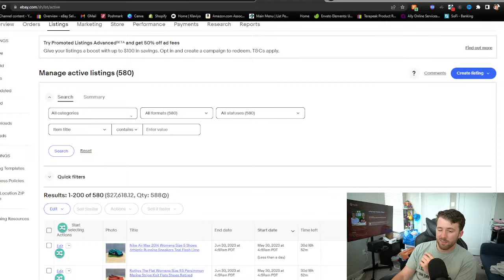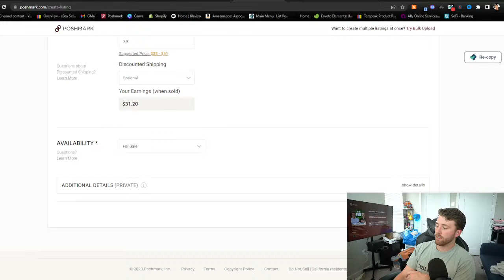How To Level Up Your Shoe Reselling Business | Reseller Q&A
THE PODCAST IS LIVE: @InTheLoopResellerPodcast

Productivity Channel:  @DaltonLanning

Follow me on eBay, I post new shoes daily!

Amazon Storefront
Video Gear
My Action Camera
My Main Camera
My Main Lens
My Mini Tripod
My Main Mic
My Second Mic
My Softbox Lights
My Ring Light

My Mailing Address:

Dalton Lanning
1317 Edgewater Dr Unit 2476